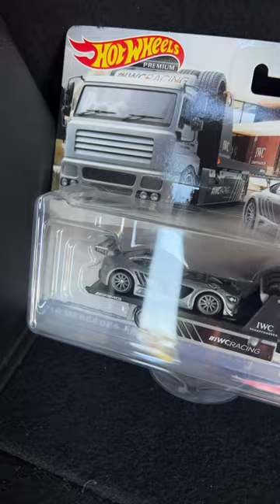Hot wheels, die cast, M2, 2023, Coca Cola, Christmas edition